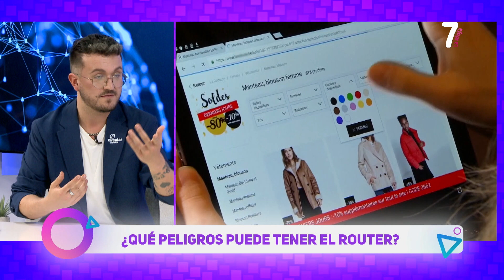ENTREVISTA CIRCULAR UNIVERSE 7 MAGAZINE 24 10 2024